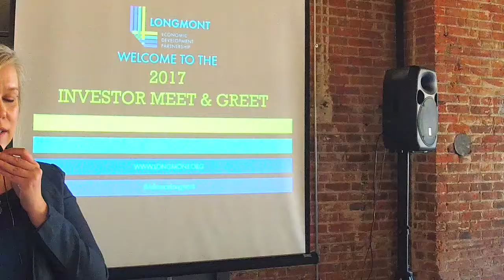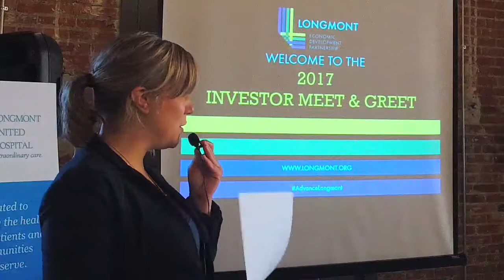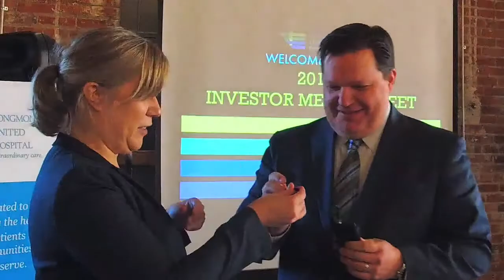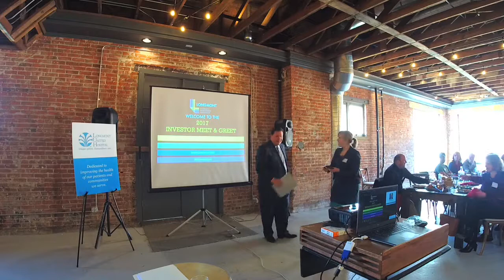Longmont Economic Development Partnership Lunch with J.J. Ament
This is an annual Longmont EDP event intended to show our appreciation for current Longmont EDP investors, and educate and inform potential investors about the value of investing in the economic vitality of their community through contributing to the work of the Longmont EDP, a public/private non-profit economic development organization serving Longmont. J.J. will address Metro Denver’s regional approach to economic development and how Longmont fits into the greater landscape of economic development in the region.